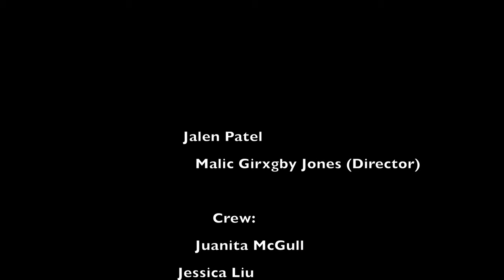We Are One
Written and composed at Rockwood DIY and MetroEast Community Media during Music Video Production Camp 2018